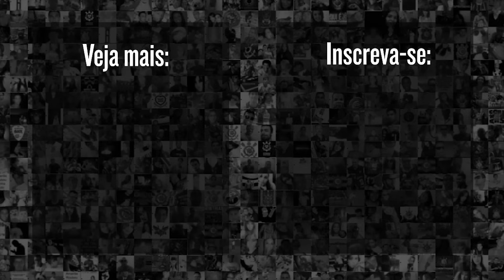SETORISTA DO VASCO CONTA COMO CHEGA O TIME PARA ENFRENTAR O CORINTHIANS PELO BRASILEIRÃO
O jornalista Carlos Berbert contou como chega o Vasco para enfrentar o Corinthians pela 35ª rodada do Campeonato Brasileiro 2024. Veja!